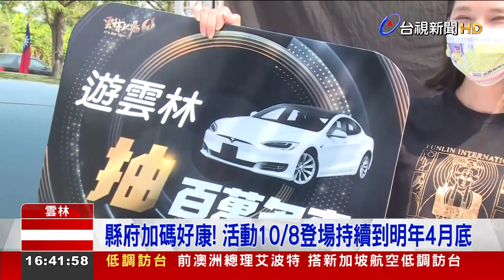搶攻五倍券商機 縣府推「2021遊雲林三大好」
搶攻振興五倍券商機，雲林縣政府推出「2021遊雲林三大好」促銷活動，包括在雲林縣內，指定的地點，以現金或五倍券消費，就能直接領取10%的現金回饋，再來還可抽百萬電動車，最後是縣府，會將消費發票，轉送給弱勢團體，活動從10月8號登場，持續到明年4月底，期盼再為雲林縣，帶動經濟，也再創更高的觀光收入！